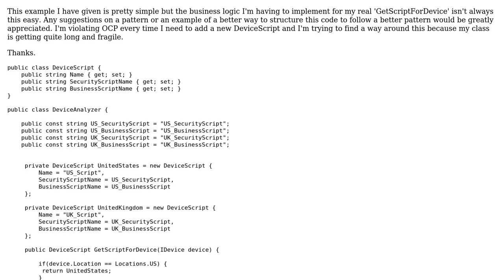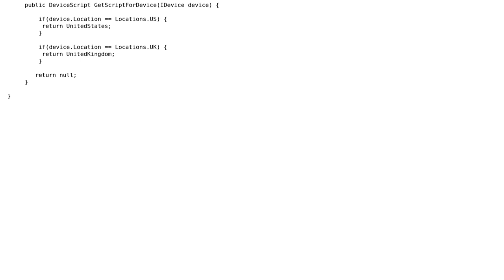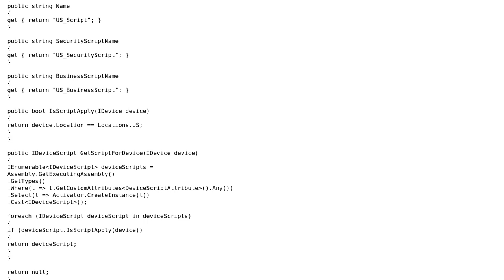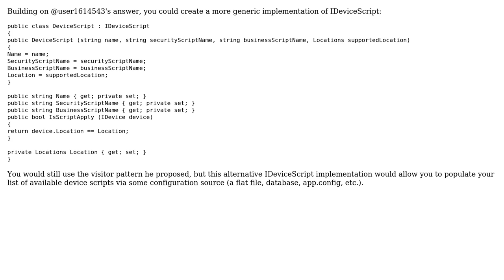Code Review: Design Pattern Question/Violating OCP (2 Solutions!!)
Code Review: Design Pattern Question/Violating OCP

With thanks & praise to God, and with thanks to the many people who have made this project possible! | Content (except music & images) licensed under CC BY-SA | Music | Images & others | With thanks to user user1614543 user Kyle user dreza user Dan Lyons and the Stack Exchange Network Trademarks are property of their respective owners. You are responsible for your own actions.